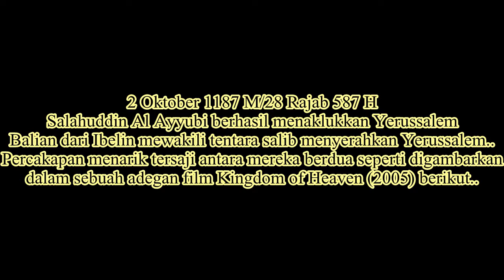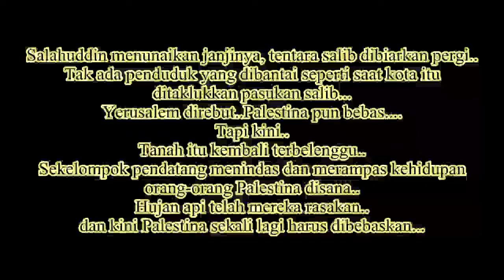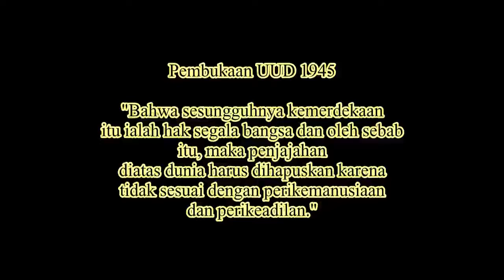What is the worth of Jerusalem?/Apa pentingnya Jerusalem?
Nothing..Everything..Free Palestine